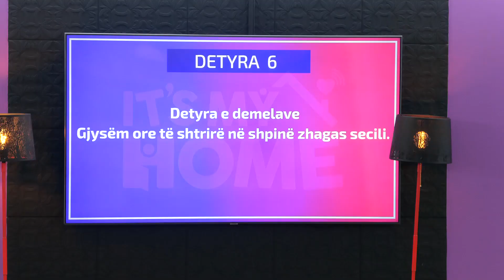Banoret duhet te shtrihen ne shpine, me duar te kapura me njeri tjetrin - Detyrat e Babes